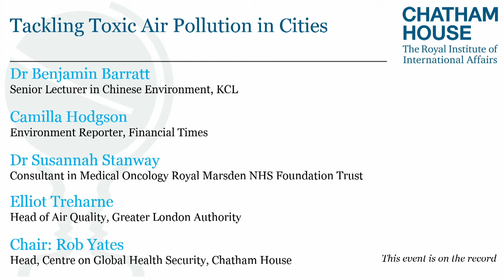Tackling Toxic Air Pollution in Cities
Air pollution has been classified as a cancer-causing agent with evidence showing an increased risk of lung cancer associated with increasing levels of exposure to outdoor air pollution and particulate matter.

Air pollution is also known to increase risks for other diseases, especially respiratory and heart diseases, and studies show that levels of exposure to air pollution have increased significantly in some parts of the world - mostly in rapidly industrializing countries with large populations.

In coordination with London Global Cancer Week partner organizations, this event outlines the evidence linking air pollution and cancer rates in London and other major cities.

Panellists provide a 360° picture of the impact of the rising incidence of cancer across the world, the challenges the cancer pandemic poses to the implementation of universal health coverage and the existing UK contribution to strengthening capacity in cancer management and research in developing countries.